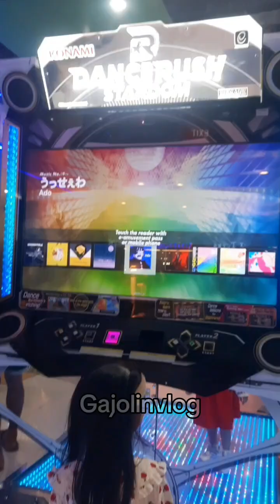gumala kami sa SM calamba